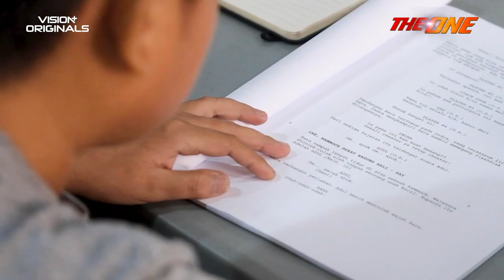Nasya Marcella Ternyata Gamers! | The One